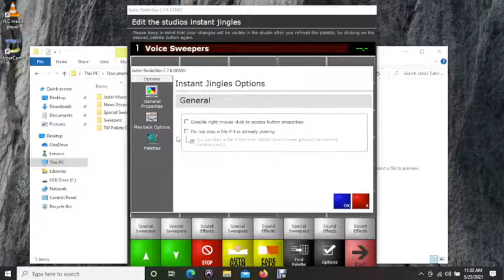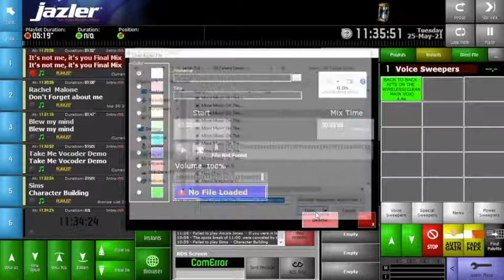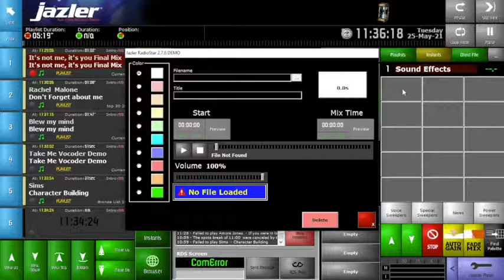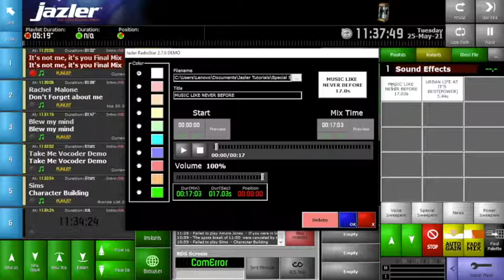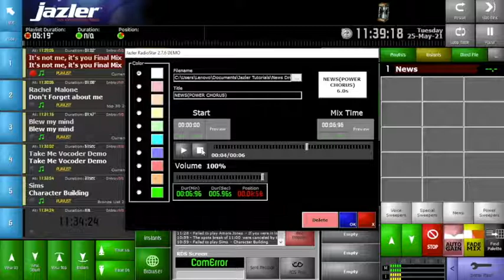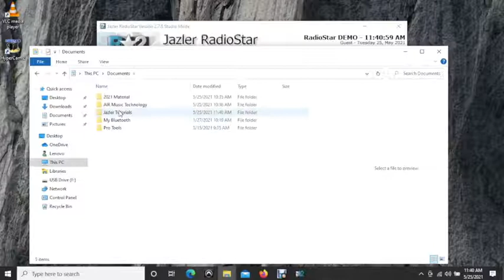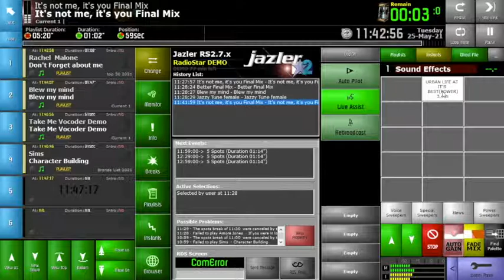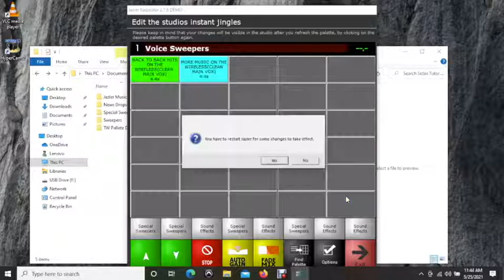Jazler Instants Pallet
The Jazler Instants Pallets are a fantastic way to spice up the on air broadcast. Quick access to sfx, sweepers and station IDs can create a really great show! This video shows you a few tricks to load up and access the pallets.